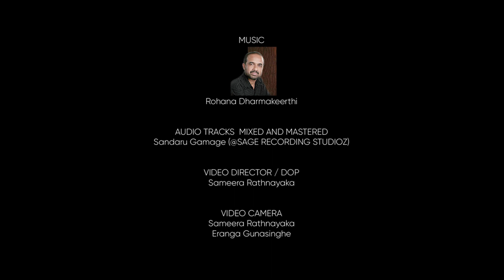Karunarathna Divulgane - Hanthana Vitharak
Song - Adaraya Sonduruya Kiya (Hanthana Vithrak)
Artist - Karunarathna Divulgane
Lyrics - Madara Saeasi De Silva